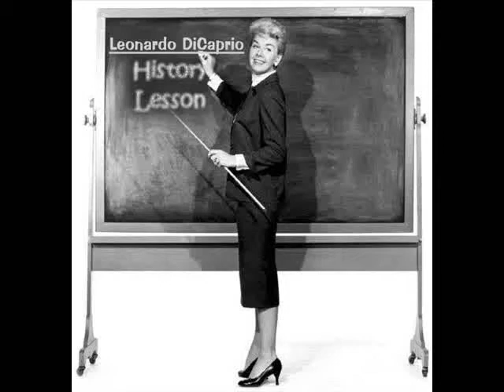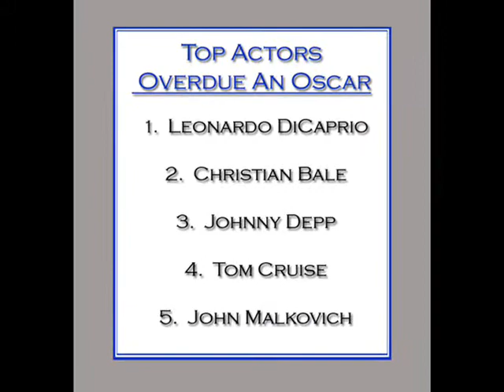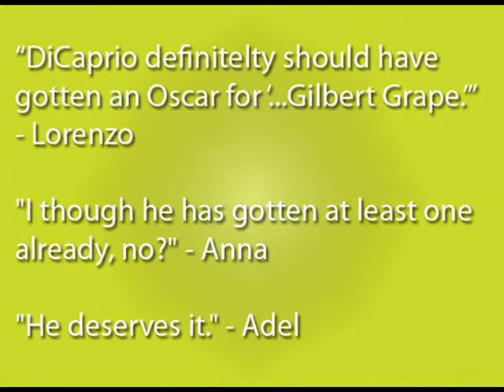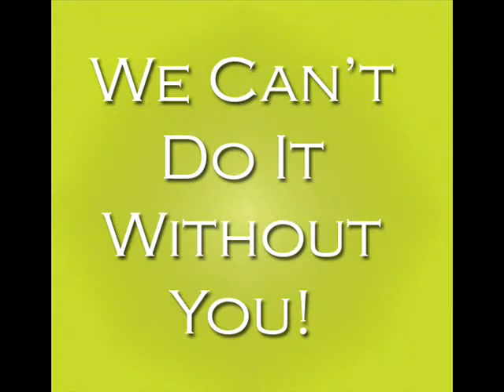Get Leo An Oscar - A Documentary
Help support the making of the documentary, "Get Leo An Oscar", What's Eating Gilbert Grape,